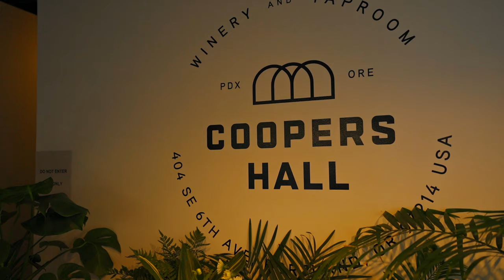Wedding During Covid 19 Coppers Hall Winery and Taproom | Portland Oregon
This September we had the pleasure of doing a wedding at Cooper's Hall in Portland Oregon. This was our first time doing a wedding there during covid-19. In this video I put together a list of things that you should look out for when attending a wedding in the future. Now that the pandemic has shaken everything up.

Planning your wedding During covid 19.
Planning a wedding on its own is a very stressful and time-consuming process on its own.Now couple that with the pandemic in the uncertainty of how events will happen in the future makes this a very difficult and challenging time. In this video I cover all the different situations that I've went through in the past year trying to manage weddings and events and all the adversity that we have to face moving forward.

In this video I cover checking into the venue. The different rules that each venue set for that particular date. This is an ever revolving door since things are changing so dramatically and at a very quick Pace from week to week. all the different things that you can should consider while planning your wedding or event.

DJ Cutt
750 SW Halsey Loop